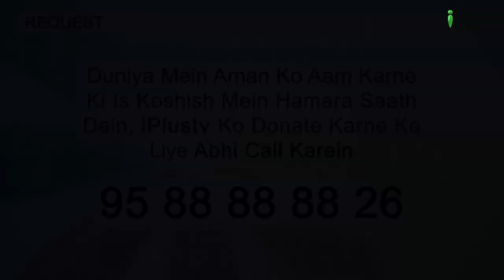Nafil Namazein Padhne Ka Sabse Bada Fayda | 5 Minute Ka Madarsa 508 | Shaikh Arshad Hussain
Nafil Namazein Padhne Ka Sabse Bada Fayda | 5 Minute Ka Madarsa 508 | Shaikh Arshad Hussain Mohammadi | iPlus TV

UPI : donateilm@icici